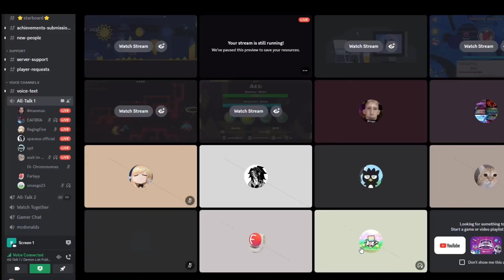Gangnam Style (Extreme Demon) by KrazyGFX & More 100% Complete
This level is very dope. It's quite fun other than some dumb timings like at around 65% when you go up. Also you could skip a lot of timings which I chose not to skip, for some of the straight fly transitions you don't even have to click. This level is also quite first half heavy which damaged the enjoyment but overall I definitely recommend this level. I kinda messed around with the thumbnail lmao

Song | PSY - Gangnam Style

Painting in Level | Akiane Kramarik - Prince of Peace

ID | 82814219

Difficulty | N/A
My Difficulty | Average Extreme
[Harder than Nowdead | Easier Than Epsilon]

Upload Date | 2 Years Ago
Update | Version 6

Attempts | 4,748
Decoration | 9/10
Enjoyment | 8/10

(Beat this 11 months ago, catching up on my completions)

Top 10 Hardest Demons |
#1 Frozen Cave
#2 Eternal Moment
#3 Artificial Ascent
#4 SubSonic
#5 Bloodbath
#6 Epsilon
#7 Gangnam Style
#8 nowdead
#9 Down Bass
#10 Prismatic Haze